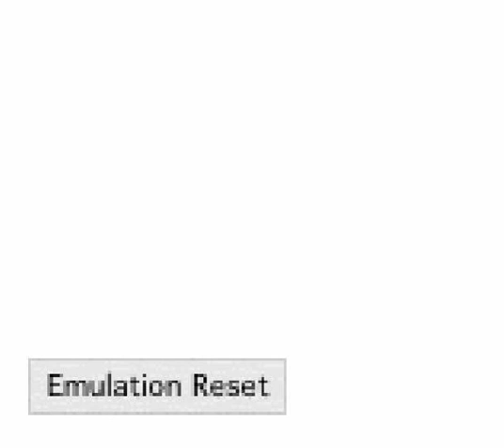Pokemon Crystal Walkthrough Part 47 - Found The Machine Part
Welcome to Part 47 of the Pokemon Crystal Walkthrough!